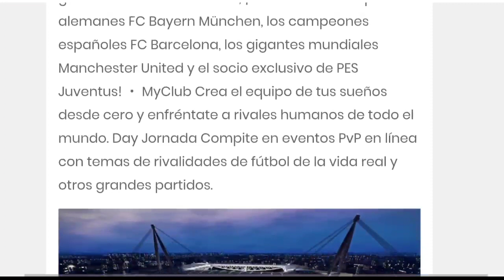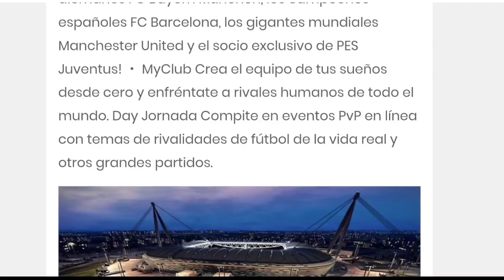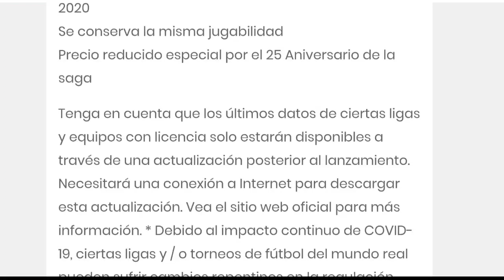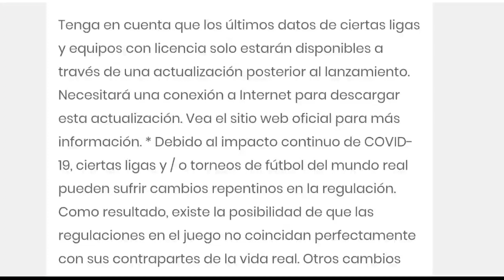PES 2021 SERA UN FRACASO? UN JUEGO COMO NUEVO SEASON UPDATE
el pes 2021 está cerca season update fecha de lanzamiento youtube mobile

euro pes 2020 mobile que opinas euro 2020 euro en pes mobile asi es la eurocopa en pes 2020 mobile que te parece pes 2020 mobile version final

Llega la season update del pes 2021 nueva temporada konami

Pes2020final
PES2020MOBILE
PES2020MOBILE
PES2020ANDROID
PESMOBILE2020
Fernan juegos
PES 2021
pes 2021mobile
pes2021
pes2021mobile
pes2021android
pes2021ios
pes21mobile